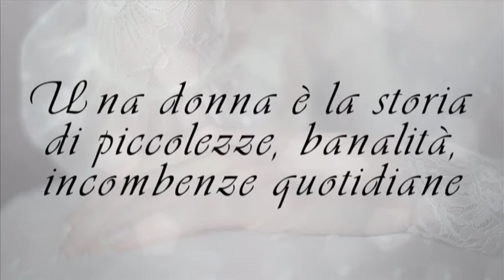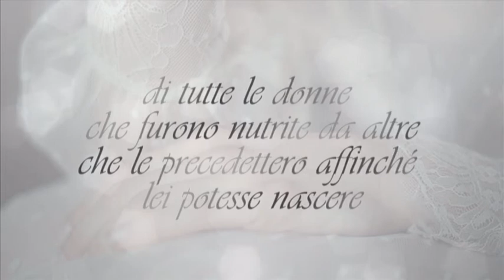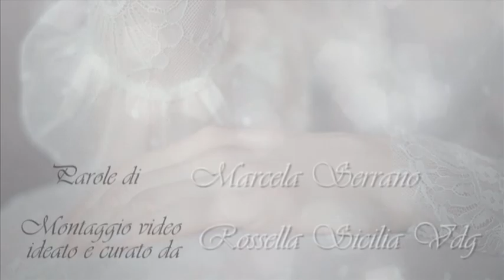Cuori Pensanti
“Il coraggio delle donne è il modo più affascinante  che io conosca per raccontare la Storia”: a scrivere queste parole è lo scrittore Idelfonso Falcones; ma ancora oggi quante sono le donne confinate nel territorio del non poter dire e del non poter fare?
Il nostro compito più grande, adesso e in futuro, è e sarà  quello di conoscere e far conoscere ciò che le donne nel corso dei secoli sono riuscite a dire e a fare anche a costo della propria vita, sfidando regole costruite su falsi schemi morali.
Riscattare queste donne dal silenzio e dall’oblio è il solo modo per riscattare noi stesse e l’intero genere umano.
Siamo noi a costruire la storia e il mondo in cui viviamo e possiamo farlo solo prendendo coscienza di chi siamo grazie alle donne che ci hanno preceduto.
Abbandono le parole per dedicare, a tutte le donne e a tutti gli uomini che riescono a cogliere il valore e l’essenza dell’animo femminile, un video-omaggio.
Volti e nomi di donne che hanno lasciato l’impronta del proprio essere si susseguono uno dopo l’altro, introdotte dalle meravigliose parole che Marcela Serrano ha dedicato alle donne.
Il mio vuole essere un invito a fermarsi qualche minuto nella speranza che questi visi e questi nomi possano fissarsi nelle vostre menti e possano suscitare quella curiosità che conduce alla conoscenza.
Ogni nome, ogni volto, è la sintesi di vite uniche e preziose che meritano di essere conosciute e studiate: “Cuori pensanti” che pulsano e battono nel cerchio del tempo.
AUGURI MERAVIGLIOSE DONNE!